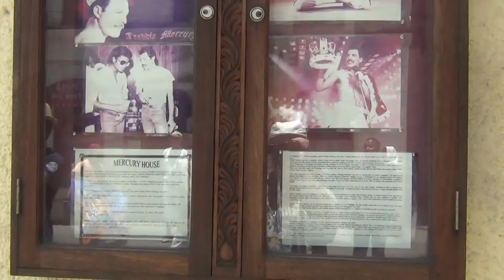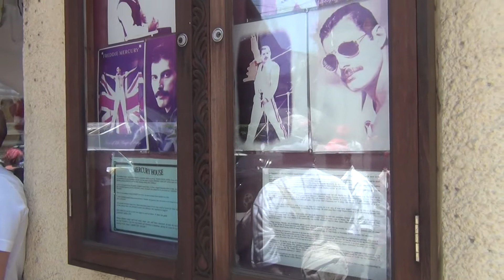Mercury House, Zanzibar City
Freddie Mercury House, Zanzibar City